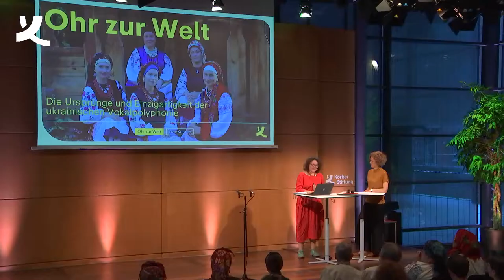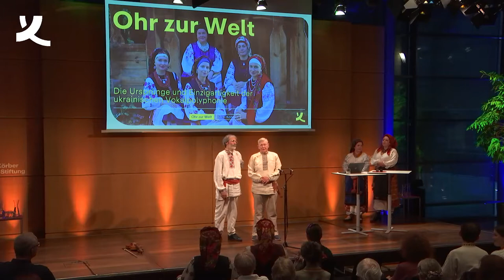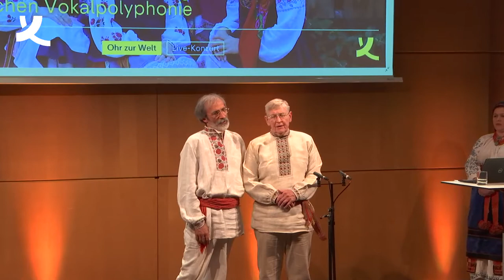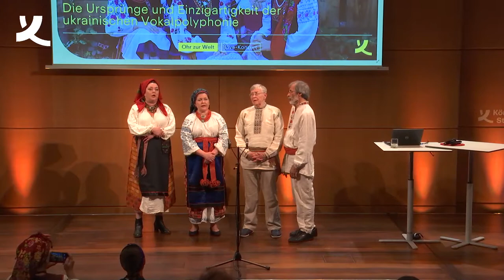Ohr zur Welt: Ukrainische Polyphonie (2022)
Die Konzertreihe „Ohr zur Welt“ widmet sich aus aktuellem Anlass der musikalischen Vielfalt der Ukraine. Die Künstler:innen – erst kürzlich geflohen oder seit längerem in der Welt zu Hause – präsentieren uns ein europäisches Land, dessen reichhaltige Geschichte und Kultur unzählige Entdeckungen bereit hält.
Die Vokalensembles Drevo aus Kyiv und Dyvyna aus Donezk lassen die einzigartigen Klangwelten der polyphonen Gesänge von den ukrainischen Karpaten bis in den Donbas erklingen. Im Repertoire dieser beiden Ausnahmeensembles finden sich Lieder, deren Ursprünge bis in vorchristliche Zeiten zurückreichen. „Es reicht nicht, dass wir die traditionelle Musik dokumentieren. Wir müssen sie selber singen, um sie zu verstehen.“ Mit diesem Aufruf gründete der Musikethnologe Yevhen Yefremov mit seinen Studierenden vor über dreißig Jahren das Ensemble Drevo. In unzähligen Expeditionen sammelte es Ritualgesänge, alte Balladen oder Liebeslieder aus nahezu alle Regionen der Ukraine, die das Repertoire seitdem charakterisieren.

Das aus Donezk stammende Vokal-Ensemble Dyvyna hat sich auf die ukrainischen Lieder aus dem Donbas und den alten ukrainischen Siedlungsgebieten in der Kuban-Region, Westsibirien, und dem Altai spezialisiert. Ihr kraftvoller Gesang verkörpert die Weite der Steppenlandschaften und ein sehnsuchtsvolles Freiheitsgefühl.

Im Anschluss sprechen der Musikwissenschaftler Christian Diemer und die Sängerin und Performerin Mariana Sadovska über die Ursprünge und Einzigartigkeit der ukrainischen Vokalpolyphonie.

Aufzeichnung vom 10. Juni 2022 im KörberForum

► koerber-stiftung.de

Gesellschaftliche Entwicklung braucht Dialog und Verständigung. Die Körber-Stiftung stellt sich mit ihren operativen Projekten, in ihren Netzwerken und mit Kooperationspartnern aktuellen Herausforderungen in den Handlungsfeldern »Innovation«, »Internationale Verständigung« und »Lebendige Bürgergesellschaft«.
1959 von dem Unternehmer Kurt A. Körber ins Leben gerufen, ist die Stiftung heute mit eigenen Projekten und Veranstaltungen national und international aktiv. Ihrem Heimatsitz Hamburg fühlt sie sich dabei besonders verbunden; außerdem unterhält sie einen Standort in Berlin.